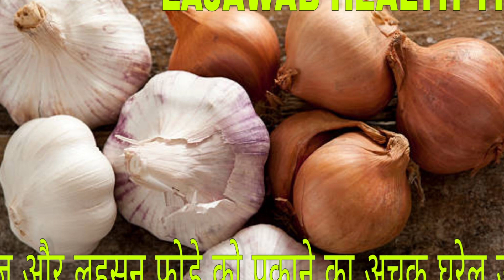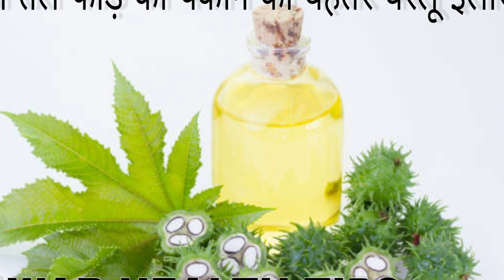फोड़े फुंसी हटाने के घरेलू नुस्खे, तरीके और उपाय | Fode Funsi ka Gharelu Ilaj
Hello guys today i am sharing with you about Home remedies, methods and remedies to remove boils
फोड़े लाल, मवाद से भरे दाने होते हैं, जो त्वचा के नीचे बनते हैं और बेहद दर्दनाक होते हैं। फोड़ा तब तक ठीक नहीं होता, जब तक कि यह पक न जाए और मवाद पूरी तरह से बाहर न निकल जाए। अतः फोड़े होने की स्थिति में फोड़े या गांठ को पकाने का तरीका खोजना और इसे जल्द से जल्द साफ़ करना प्रत्येक व्यक्ति के लिए आवश्यक होता है।